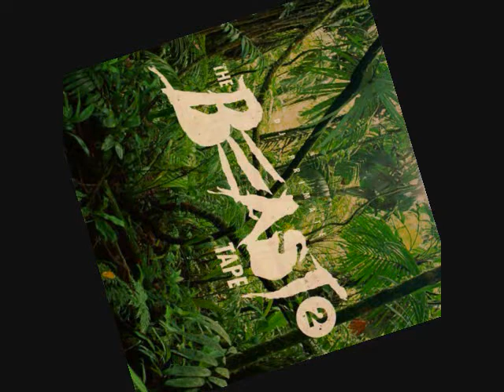DJ Primate Beat Sampler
Boom Bap and all of that!